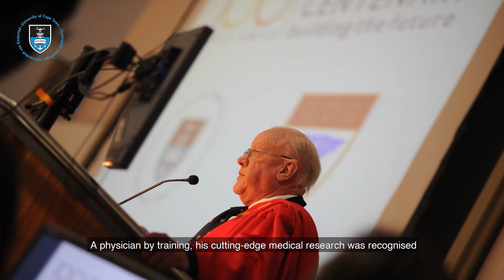UCT VC pays tribute to the late Dr Stuart Saunders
UCT Vice-Chancellor Prof Mamokgethi Phakeng pays tribute to the late Dr Stuart Saunders, who served the university exceptionally well for a remarkable 16 years, holding the role of Vice-Chancellor from 1981 until 1996.

UCT conveys heartfelt condolences to his children, Jane and John, the entire Saunders family and to those who knew or worked with him.